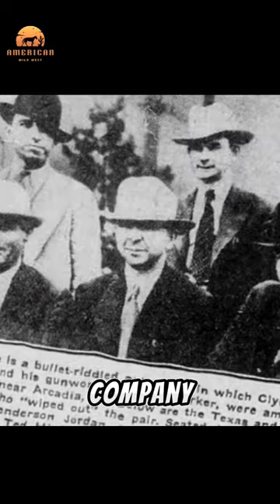Who were the last cowboys of the American West?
Wild West Saloon Life

mrbeast
ronaldo
cr7 goat
joe biden
barak obama
nigga
racist
racism
usa
texas
ranger
cowboys
town
city
manhattan
nypd
nyc
cnn
usatoday
usanews
ocean
viral
viralreels
gunslingers
robber
robbery
bank robbery
money heist
berlin
dont breath
top news today
viralshorts
ytshorts
reels
fbreels
instagramreels